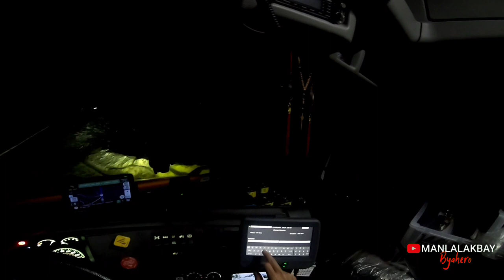Always Check the weather before moving on | Manlalakbay Byahero